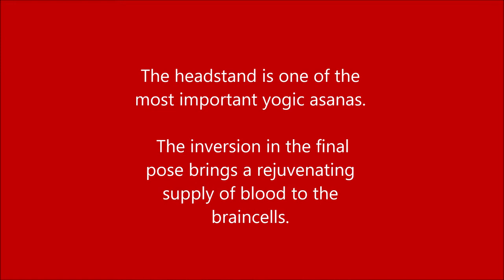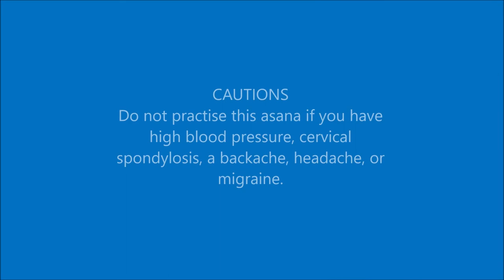SALAMBA SIRSHASANA: SUPPORTED HEADSTAND POSE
ONE OF THE MOST IMPORTANT YOGIC ASANAS
The headstand is one of the most important yogic asanas. The inversion in the final pose brings a rejuvenating supply of blood to the braincells.
Regular practice of this asana widens your spiritual horizon. It enhances clarity of thought, increases your concentration span, and sharpens memory. This asana helps those who get mentally exhausted easily.
In Sanskrit, “sirsha” translates as “head” and “salamba” means “supported”.
Cautions:
Do not practise this asana if you have high blood pressure, cervical spondylosis, a backache, headache, or migraine.
Do not start your yoga session with this pose if you have low blood pressure.
Perform the asana only once in a session and do not repeat it – your body should not be overworked.
Do not practise this asana during menstruation.
(This is only a demonstration to facilitate practice of the asana. It must be supplemented by a thorough study of the asana. Careful attention must be paid to the contra indications in respect of the asana. It is advisable to practise under the guidance of a yoga teacher.)
Reference book:
YOGA: THE PATH TO HOLISTIC HEALTH by B.K.S. IYENGAR